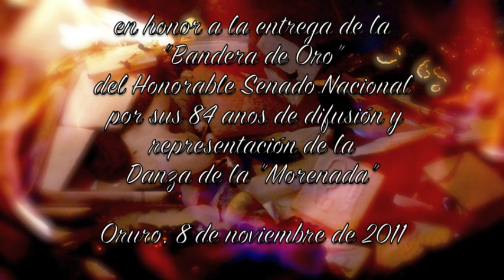Orgullo de mi tierra (Morenada) - Gerardo Yañez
Morenada escrita y compuesta por el eximio compositor boliviano, Gerardo Yañez Sarmiento, en ocasión de la entrega el 8 de noviembre de 2008, de la máxima Condecoración "Bandera de Oro" del Honorable Senado Nacional a la Fraternidad "MORENADA CENTRAL ORURO, FUNDADA POR LA COMUNIDAD COCANI" por sus 84 años de vida institucional folklórica en la difusión y representación de la Danza de la "Morenada" desde 1924, en escenarios y eventos folklóricos a nivel departamental, nacional e internacional.

GRACIAS POR HACER REALIDAD EL SUEÑO DE MUCH@S DE NOSOTR@S
Es el sentimiento que fluye de un corazón cocani agradecido por un tiempo y espacio sagrado, en que los ponchos de vicuña se alzaron a las estrellas festejando su condecoración. Bandera de oro que embelleció el manto de nuestra Mamita y enalteció nuestros ponchos... haciendo que las matracas de nuestros corazones latieran con amor.
Después de 84 años de resistencia, aparece un joven de corazón enmorenado, nacido en las faldas del imponente Illimani. Este joven, inspirado por el espíritu de sus ancestros orureños, reclama para la morenada central fundada por la comunidad cocani, el más alto reconocimiento público que el Senado boliviano puede ofrecer. Seguro del valor histórico y social de su morenada, enfrenta situaciones de deslealtad que cuestionan ese valor. La fuerza de resistencia de la morenada le impulsa a demostrar su verdad y, confiado en la Mamita Qandila, lucha por este reconocimiento.
El esfuerzo de este moreno por hacer que el sueño silencioso de "sus cocanis" se haga realidad, hace que la 'resistencia' tome fuerza en la actualidad.
Generaciones y generaciones de danzantes sienten en su ser la fuerza de resistencia de la morenada... Resistencia es la palabra que sintetiza la historia vital de esta danza que es ritual.
La historia de la danza comienza con su mítico nacimiento, cuando los indígenas africanos, resistiendo a la esclavitud, huyeron en busca de libertad por los caminos de las minas de Potosí hasta los Yungas. Con el pasar de los años, la resistencia a la discriminación debido al color de la piel y a 'ser vendedores de coca' se hace patente y hace que estos 'cocanis' irrumpan en la plaza, lugar reservado 'sólo' a una determinada clase social.
Verdaderamente es una forma de resistencia a sistemas de injusticia, es música y danza que evoca y provoca una sociedad armónica... ¡justa!
Evoca en la letra de sus canciones la historia de un pueblo que tiene la capacidad de transformarse en busca del bien común. Provoca en su danza la construcción de comunidades que acogen la diferencia como una fuerza creadora que genera la unidad y libertad. La música, la danza y las situaciones de resistencia han ido forjando una comunidad que trabaja, celebra, se conduele, se supera y se transforma. Esta comunidad reunida en torno a la sagrada hoja de coca tiene el gran don de ser portadora de una sabiduría ancestral expresada en su danza, ritos, mitos y música que hacen de ella un patrimonio oral invaluable para las generaciones, tanto de l@s de sangre cocani como l@s cocanis de corazón enmorenado.
Que esta condecoración por 84 años de tradición y cultura, impulsada por la resistencia de un moreno que cree en esta comunidad, sea un aliciente para seguir resistiendo a los embates de la globalización de la superficialidad, y motive a hacer de nuestras canciones VIDA porque esta vida es para vivir...
Que nuestros sueños se hagan realidades ahí donde un@ de nosotr@s esté para avivarlos...
Gracias moreno cocani...
A un año de la condecoración
Tania Avila Meneses